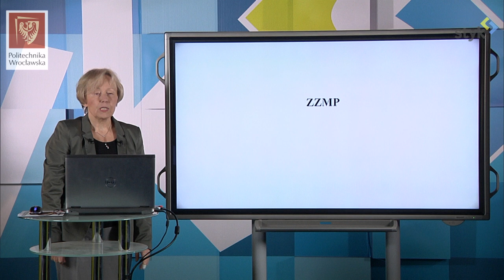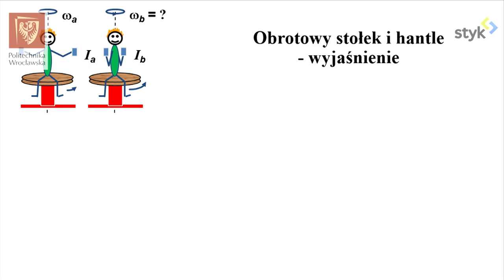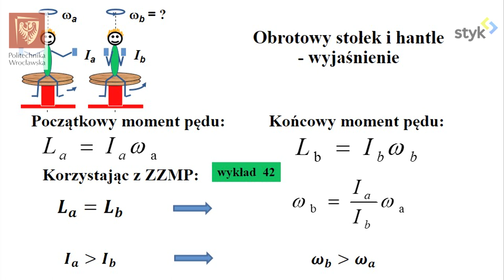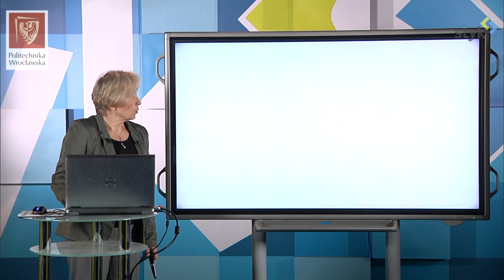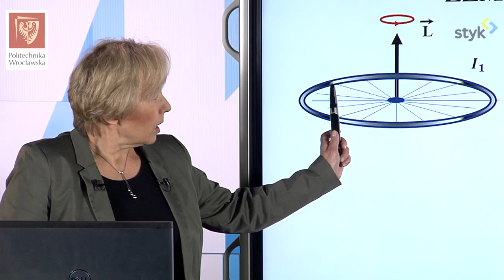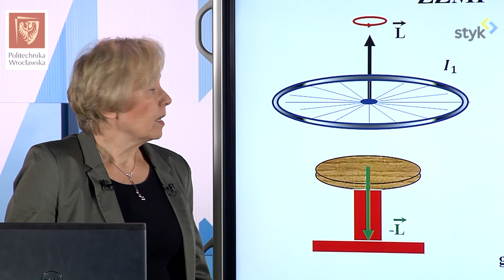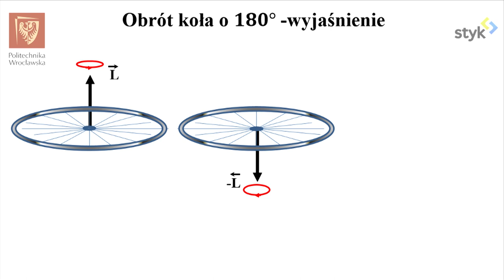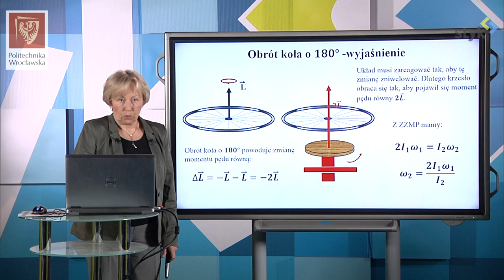Fizyka I dośw. 14 - Zasada zachowania momentu pędu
Fizyka I doświadczenie 14 - Zasada zachowania momentu pędu.